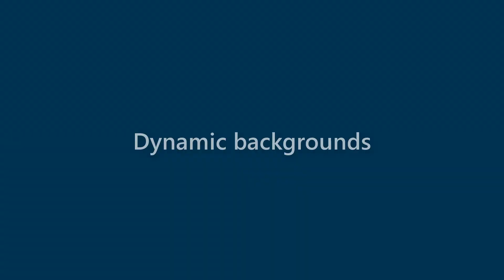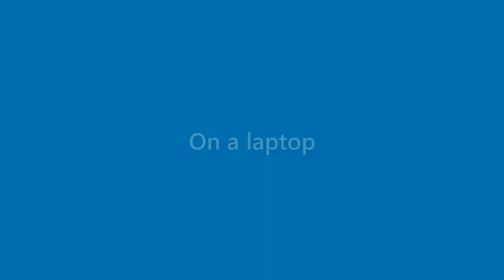Finn Griffin - appearance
Name Look - Finn Griffin - appearance. In this video we present "Finn Griffin" name look and feel in various scenarios.
This video will cover:
How does "Finn Griffin" look as a personal letterhead?
How does "Finn Griffin" look on a business card?
How does "Finn Griffin" look on a computer/laptop screen?
How does "Finn Griffin" look with different background colors?
How does "Finn Griffin" look with various fonts?